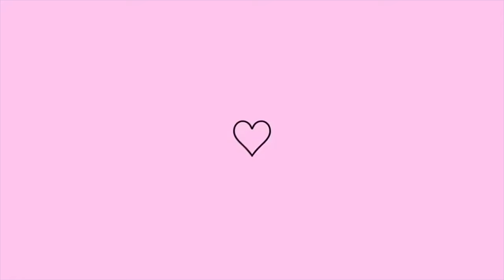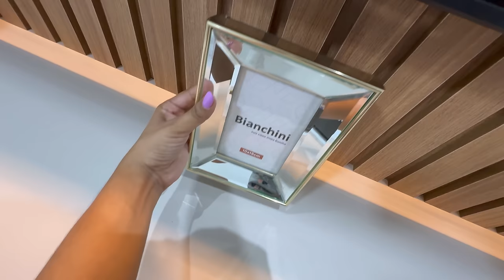JARDIM FICOU PRONTO - MESA POSTA + ROTINA DA NOITE 🏡💖